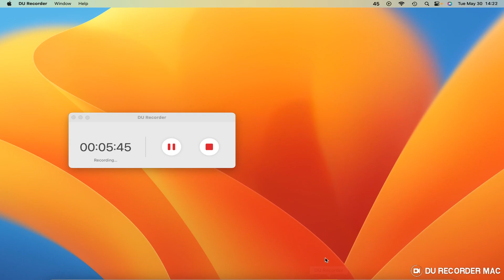Life history of fr Manoj ottaplackel